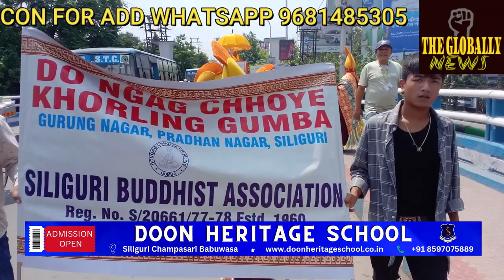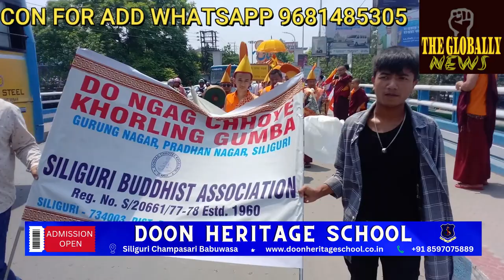बुध पूर्णिमा के पावन अवसर पर गुरुङ बस्ती बुध मंदिर ( गुमबा ) से पूजा एव सोभायात्रा का आयोजन /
बुध पूर्णिमा के पावन अवसर पर गुरुङ बस्ती बुध मंदिर ( गुमबा ) से पूजा एव सोभायात्रा का आयोजन /BUDHA PURNIMA#GUMBA#GURUNG BASTI#TGNU.PRT19#SILIGURI NEWS#BREAKING NEWS#THE GLOBALLY NEWS UPDATES#